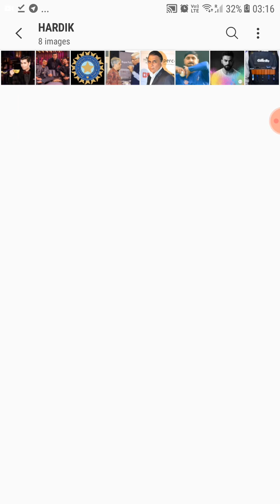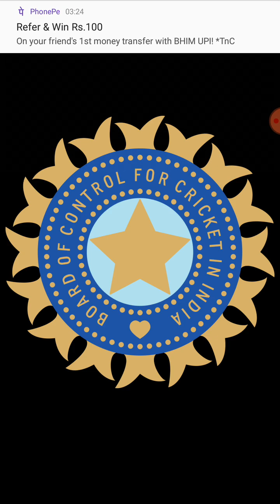Hardik Pandya Controversy so far in Tamil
Explained about controversial interview of Hardik and it's consequences.